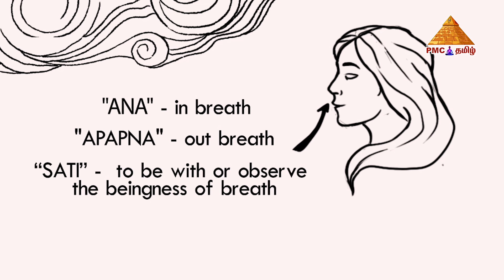How to Meditate | Guide to Meditation | Beginners Meditation | Anapanasati Meditation | தியான முறை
Meditation is very very simple. Watch this small video which explains about HowToMeditate in very simple steps. This video is designed as a MeditationGuide for Beginners. Regular MeditationPractice can make our lives better.